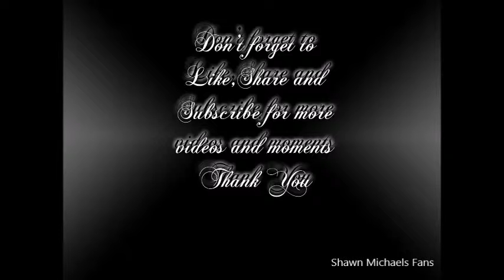Dx and Mr Mcmahon's Limo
Dx and Mr.Mcmahon's limo, part three of the 21/08/2006 Videos I hope you enjoyed!